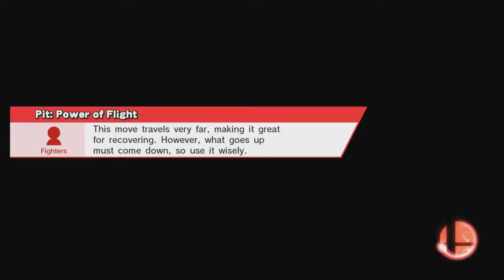TheTerrficTracy vs Aura Columbus Bi-Weekly 9/6/2016